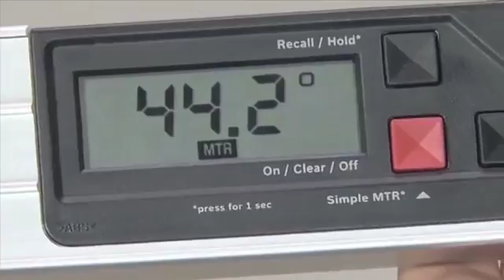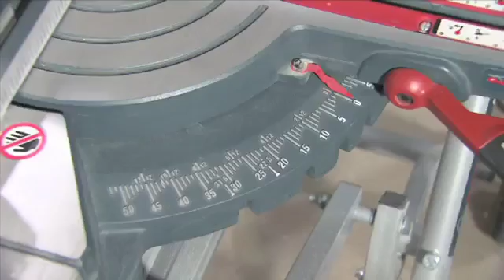Bosch GAM 220 MF Professional Digital Angle Measurer 0601076600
Rapid calculation and transfer of angles by means of memory function for frequently used angle dimensions.
Optimum readability due to rotating, illuminated display.
Hold function for holding and transferring the measuring result at the press of a button.
No calibration required.